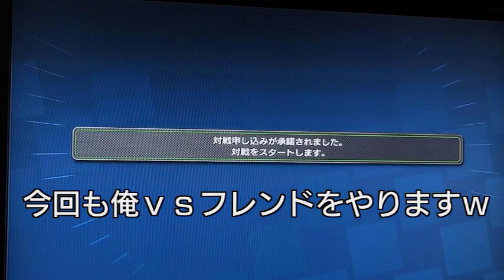頭文字D ES うｐ主vsフレ バトル風(ry 3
前回の走りよりも格段に下手くそになっています。
というよりリアビュー難しいｗ
字幕の量が多い為、正常に字幕がでない場合があります。
（主にあの部分のせいで）

タグの代わり
頭文字Ｄ　エクストリームステージ
agssf agssf1